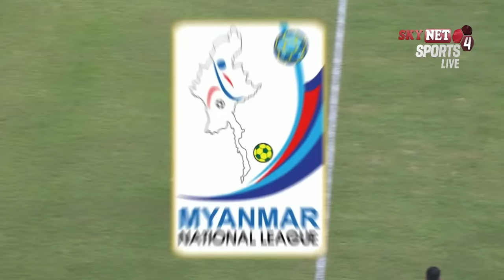Yadanarbon FC Vs Mahar United FC တိုက်ရိုက် ( LIVE ) ထုတ်လွှင့်မှုအစီအစဉ်။